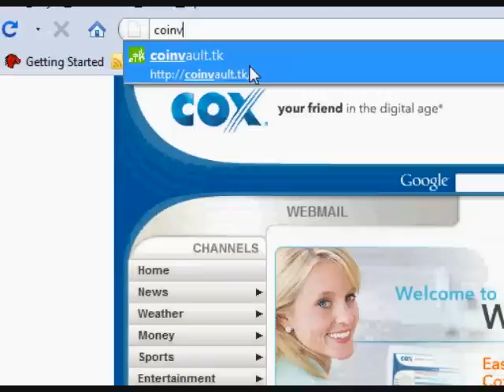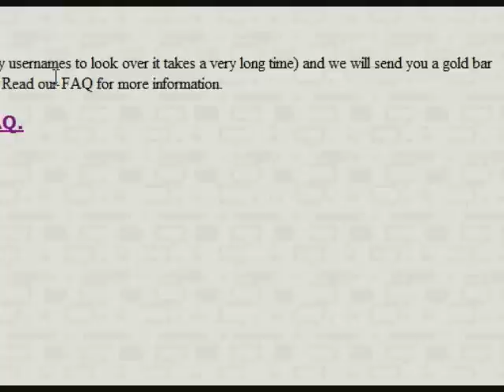Free Habbo Coins - NO Password Required - CoinVault.tk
The FIRST site to finally give free coins and not ask for your password, definitely something you need to take advantage of.